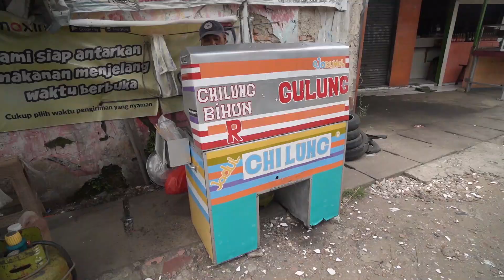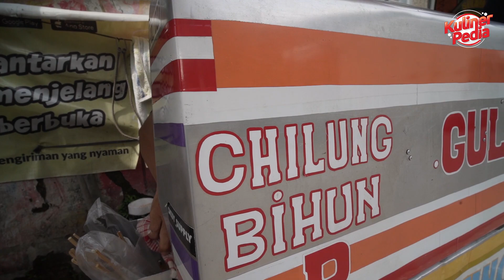USAHA MODAL KECIL UNTUNG BESAR !!! JAJANAN CILUNG DAN BILUNG BUMBU PEDAS ASIN !! BUKAN USAHA MUSIMAN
Nama Pemilik : Pak Cipto
Nama Usaha : Cilung dan Bilung Bumbu Pedas Asin
Jam Buka : 09.00 WIB - 16.00 WIB
Alamat : Jl. H. Dimun Raya, Kota Depok.

bisnis makanan

usaha cilung dan bilung

jualan cilung dan bilung

cara membuat cilung dan bilung

cara membuat aci gulung

cara membuat telor gulung

cara membuat bihun gulung

inspirasi bisnis

bisnis makanan pinggir jalan

usaha viral

telor gulung pinggir jalan

peluang bisnis

peluang usaha

usaha sampingan

Peluang usaha

Ide bisnis

Ide jualan

Ide usaha

Ide kreatif

Bisnis rumahan

Usaha rumahan

Usaha kekinian

Inspirasi usaha

ide usaha makan